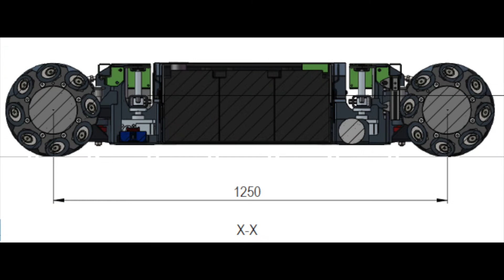Ventum-S: MECanum-Large Wagen: Abschließender Belastungstest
In diesem Video zeigen wir unseren MECanum-Large unter großer Belastung.